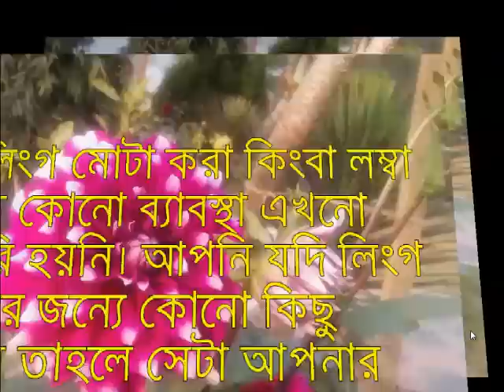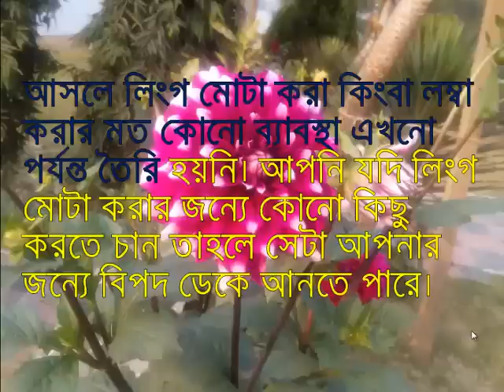লিঙ্গে যে জিনিশ মালিশ করলে ঘন্টার পর ঘন্টা সহবাস এবং লিঙ্গ শক্ত ও মোটা হয়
মধু একটি খুব উপকারী খাদ্য, পন্য ও ঔষধ। জন্মের পর নানা দাদীরা মখে মধু দেয় নাই এমন লোক খুঁজে পাওয়া কঠিন। প্রাচীনকাল থেকে মানুষ প্রাকৃতিক খাদ্য হিসেবে, মিষ্টি হিসেবে, চিকিৎসা ও সৌন্দর্য চর্চা সহ নানাভাবে মধুর ব্যবহার করে আসছে। শরীরের সুস্থতায় মধুর উপকারিতা অনেক। আধুনিক চিকিৎসাবিদ্যার জনক নামে পরিচিত হিপ্পোক্রেটস শরীরের প্রদাহ ও সিফিলিস রোগের চিকিৎসায় মধু ব্যবহার করতেন বলে কথিত আছে।
শরীরের সুস্থতায় মধুর উপকারিতা অনেক। আধুনিক চিকিৎসাবিদ্যার জনক নামে পরিচিত হিপ্পোক্রেটস শরীরের প্রদাহ ও সিফিলিস রোগের চিকিৎসায় মধু ব্যবহার করতেন বলে কথিত আছে।